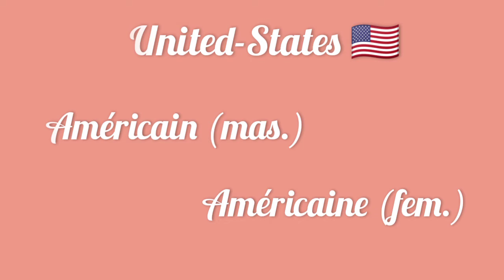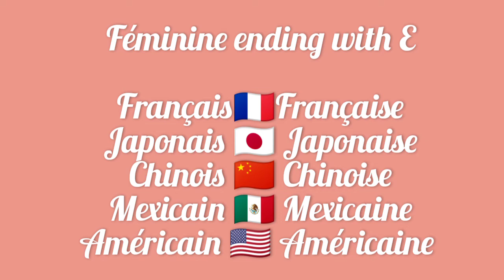NATIONALITIES IN FRENCH!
Today i cover the Nationalities of French.
i already gave examples related to this topic in Être verb...
I even take Online Tuitions of every Board and of Basic Level!